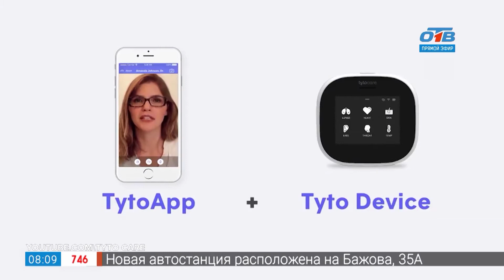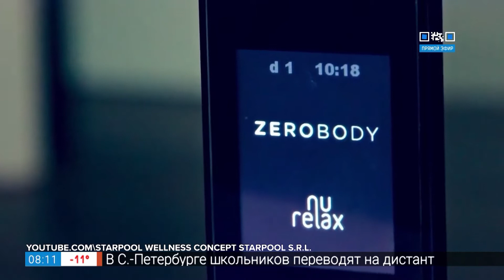Робот-массажист в рубрике «Инспектор Гаджет»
На этой неделе «Инспектор Гаджет» возвращается с очередной крутой подборкой высокотехнологичных новинок. Калифорнийская компания представила робота-массажиста. Устройство оснащено искусственным интеллектом и, по мнению разработчиков, намного лучше справляется со своими задачами, чем человек. Израильская компания, специализирующаяся на медицинских гаджетах, выпустила прибор для удалённой диагностики больного. А итальянские инженеры создали чудо-кровать с эффектом невесомости.

Подробнее об этих устройствах расскажем в новом выпуске рубрики «Инспектор Гаджет».